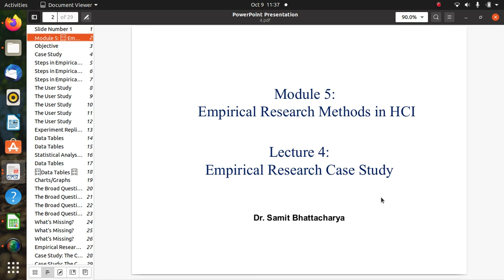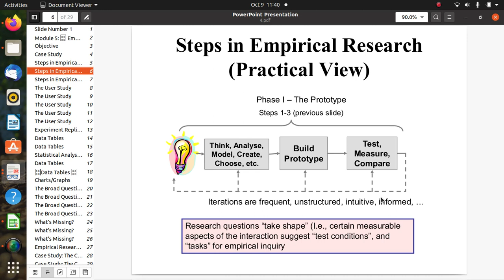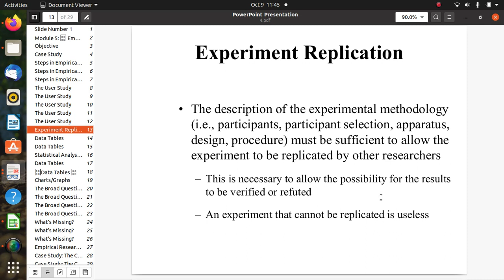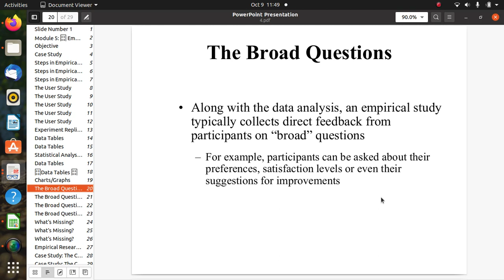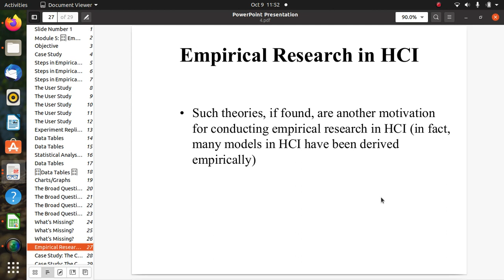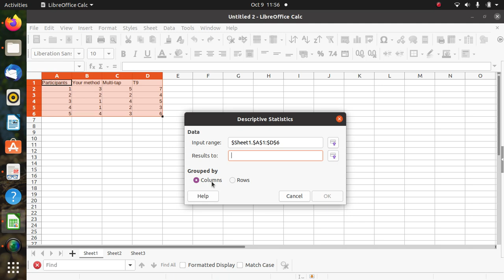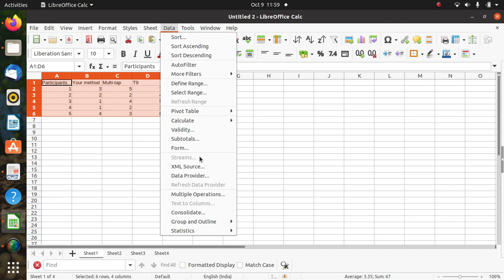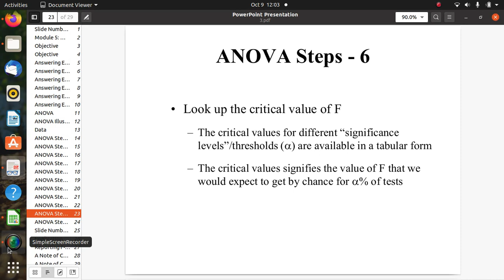EmpiricalResearchCaseStudy 2020 10 09 11 36 30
Empirical Research case study and ANOVA testing Example using Excel sheet